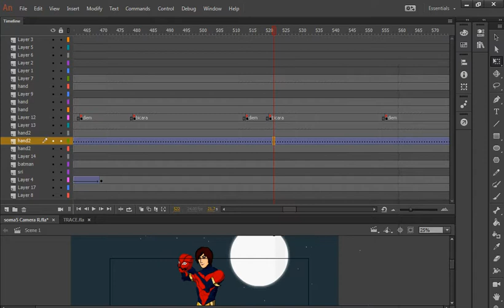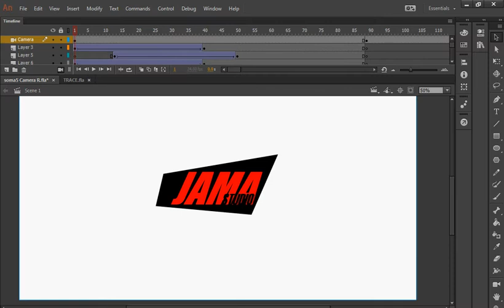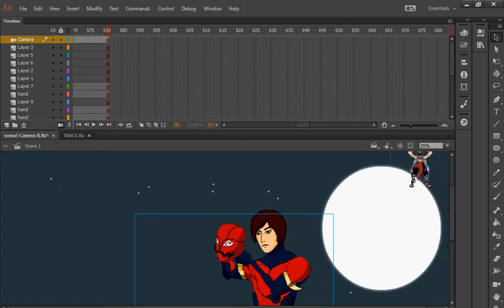proses pembuatan , melihat keyframe di animasi soma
Selamat Datang Di Blog Jama" Animation Studio